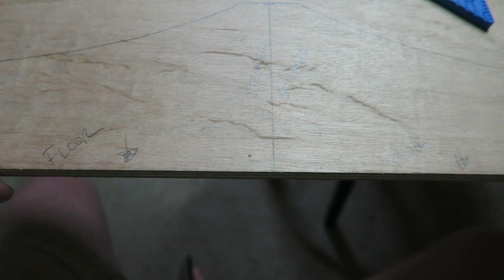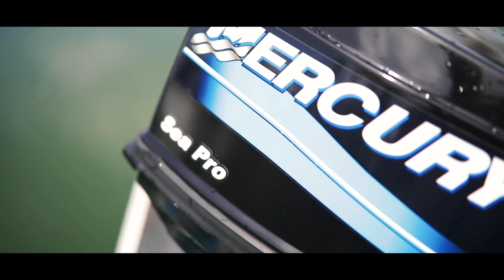Classic Boat Restoration Project - FULL DOCUMENTARY - Real Time!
This is the full 50 year old, classic boat restoration project, unedited, no music, no talking. Watch while I work!

Music Content ID: GLEA6RQ5CBGIKYSE (A Champion From The Ashes - Third Age)